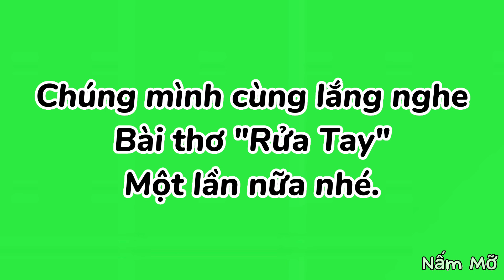Bài thơ Rửa Tay - Chủ đề bản thân - Thơ truyện nầm non - Đọc thơ cho bé nghe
Bài Thơ: RỬA TAY

Miếng xà phòng nho nhỏ
Em xát lên bàn tay
Nước máy đây trong vắt
Em rửa đôi bàn tay
Khăn mặt đây thơm phức
Em lau khô bàn tay
Đôi bàn tay be bé
Nay rửa sạch, xinh xinh
Tất cả lớp chúng mình
Cùng giơ tay vỗ vỗ.